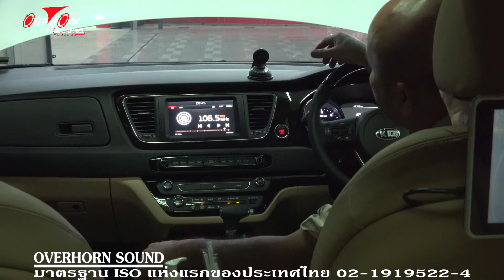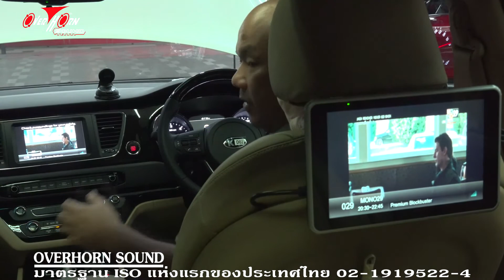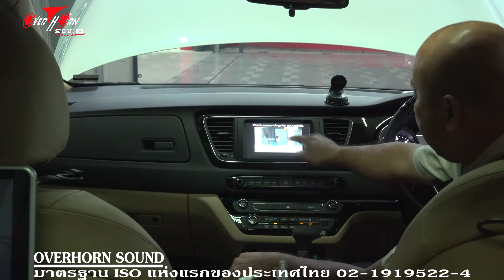ปลดล็อคหน้าจอ KIA Carnival ดู TV Digital ,Youtube , Google Map พร้อมทั้ง 3 จอ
KIA CARNIVAL เป็นที่ยอมรับกัน จำนวนมาก กับเทคนิคของทางทีมงานโอเวอร์ฮอร์นซาวด์ ราชพฤกษ์ ที่สร้างมิติและเวทีเสียงที่ดี และในวันนี้จะทำการติดตั้งทีวีดิจิตอลเพื่อนำมาแสดงผลหน้าจอด้านหน้าและด้านหลัง การใช้งานสะดวกไม่ยุ่งยาก